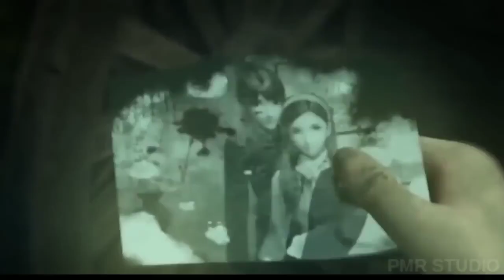Tujhse naraz nhi zindagi || sanam || jeene ke liye socha nhi nhi